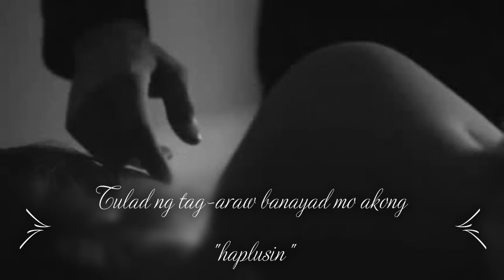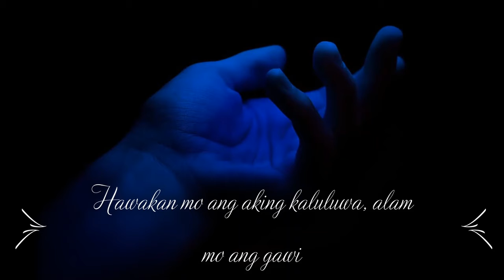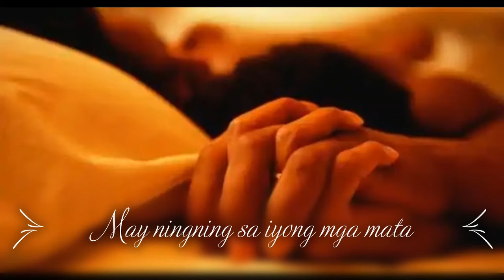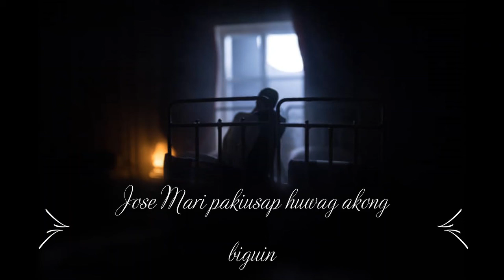𝗔𝗻𝗱𝗮𝗻𝘁𝗲 𝗔𝗻𝗱𝗮𝗻𝘁𝗲 ( 𝖬𝗎𝗌𝗂𝖼 𝖫𝗒𝗋𝗂𝖼 𝖯𝗈𝖾𝗆 )